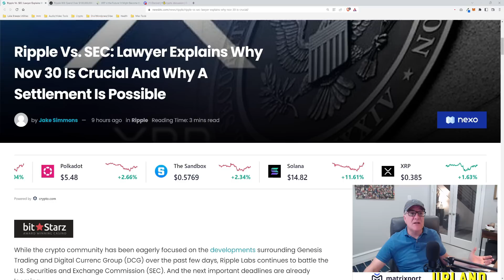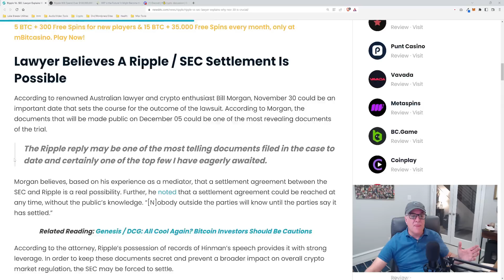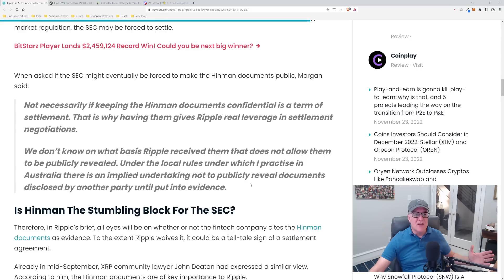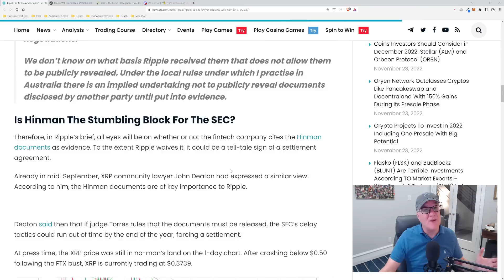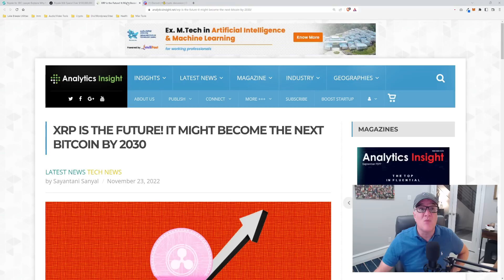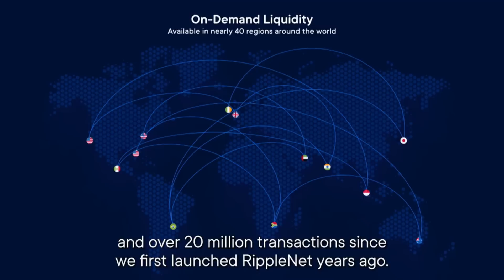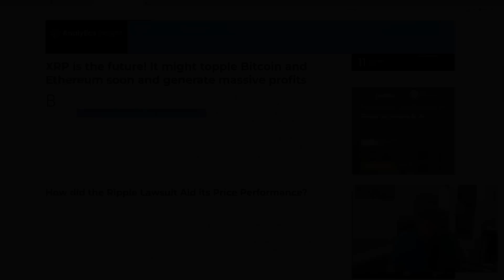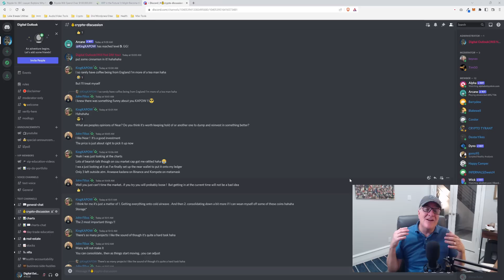XRP RIPPLE: Rumors Fly, Ripple to Sue SEC?! || Digital Outlook || XRP RIPPLE turns tables on sec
Don't Try To Download & Copy Anything From This Channel. It's a Cyber Crime. All Videos of this Channel are Copyrighted by Digital Outlook.